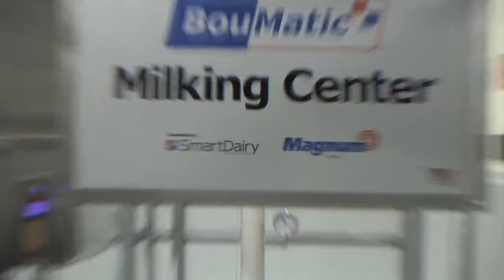Grand Reopening of the UW Dairy Science's Dairy Cattle Center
Used for both teaching and research, the campus Dairy Cattle Center is located one block away from the classrooms and laboratories of the Dairy Science Department. This facility houses 88 milking cows in a tie-stall barn. With a small teaching arena attached to the facility, Dairy Science Undergraduates have hands on access to cows during all lab practical sessions.